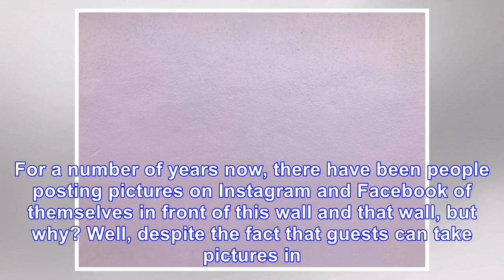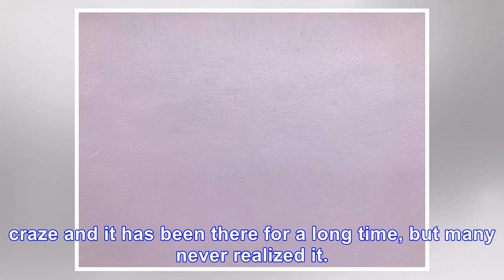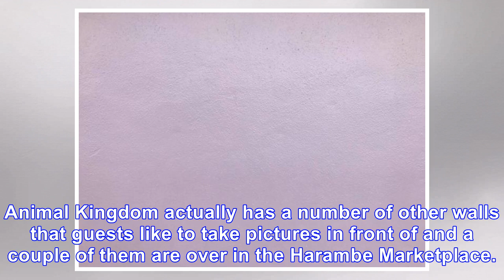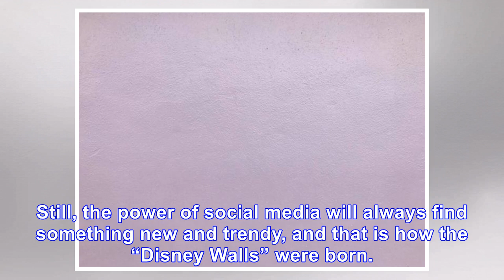The Walls Of Walt Disney World – Their Names, Locations, And Why They Are So Popular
January 31, 2018 Danny Cox Danny Cox All around Walt Disney World, there are numerous photo opportunities and beautiful shots to take, but a lot of people on social media are making sure to take pictu...